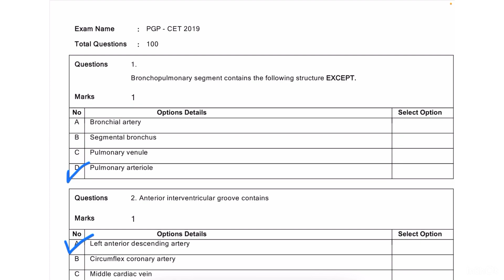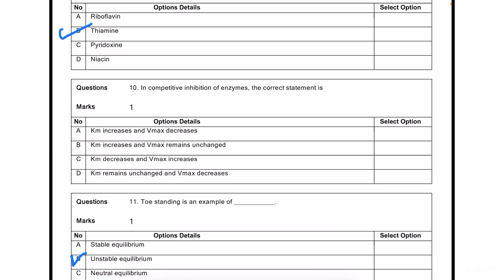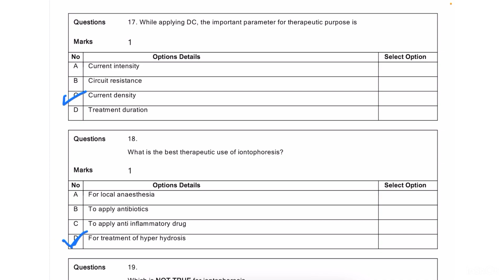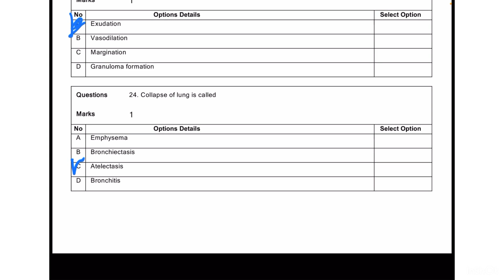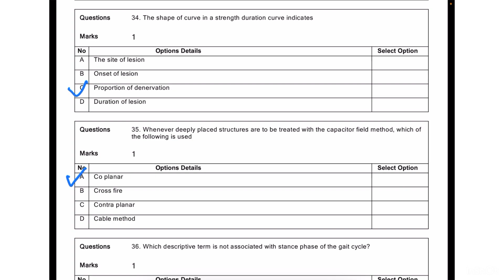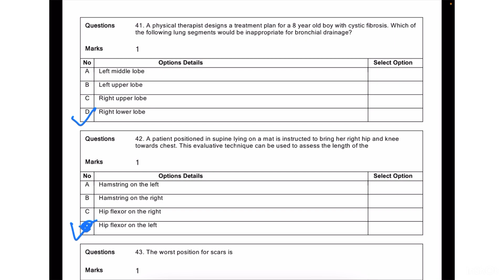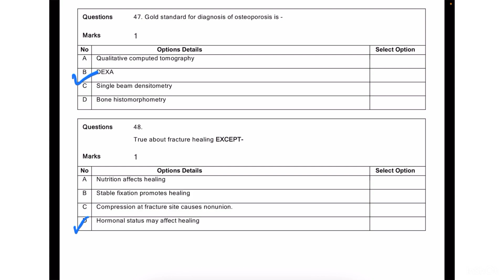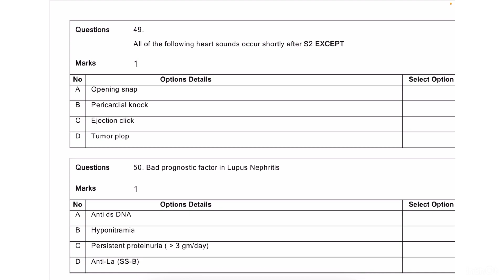PGPCET MPT ENTRANCE PAPER 2019 PART-1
In this video we have discussed previous year MPT question paper.